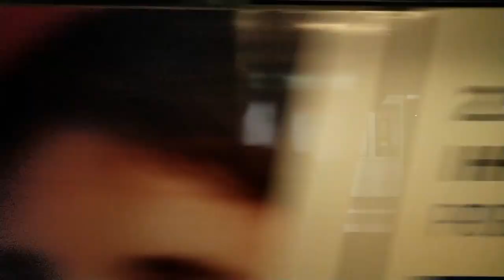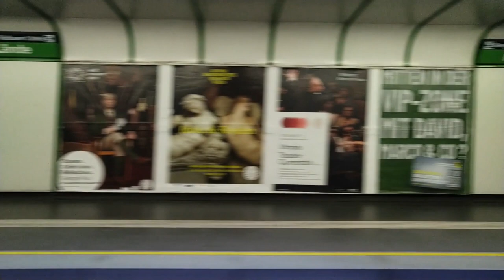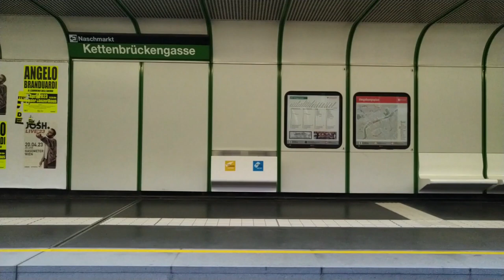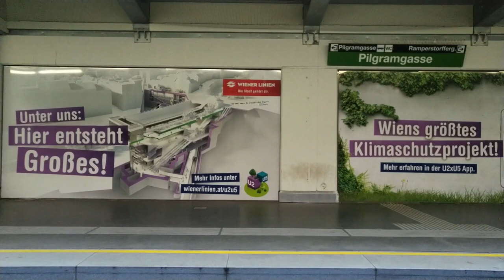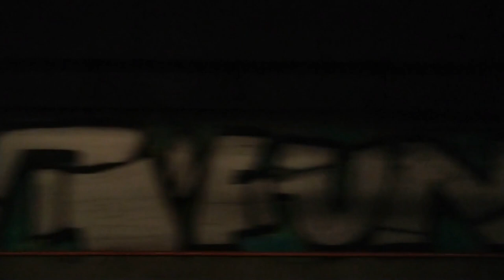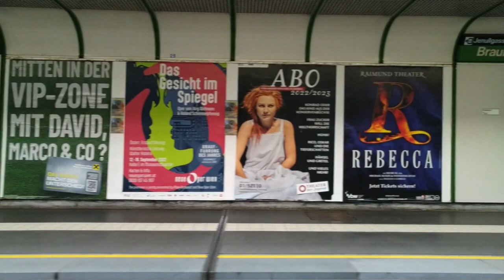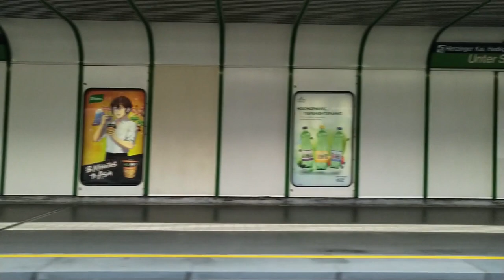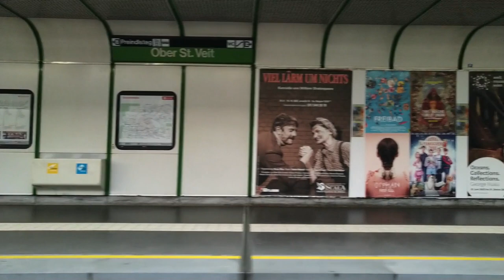Wien U4 Heiligenstadt - Hütteldorf (2022)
Typ: V
Operator: Wiener Linien